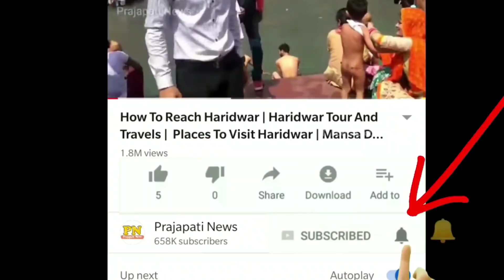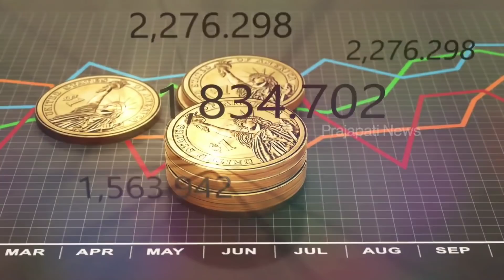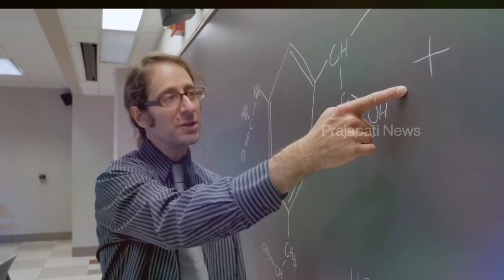अमीर वही बनेगा जो ये समझेगा | How To Become Rich In Real Life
today in this video see about how to become rich in real life also see ameer kaise bane top trending topic in hindi

how can I get rich overnight?
One of the first steps to become rich overnight you need to do is have a vision and set goals. If your vision is to be independently wealthy within five years, you then have to take that and break it down into smaller time frames and goals, like a goal after one year, then after year two and so on.

Queries Solved :-
how to become rich in india
mukesh ambani kaise amir bane
amir kaise bane motivation
ameer vs poor

What to study to become a billionaire?
Engineering is one of the most common degrees. Among engineering majors, chemical, mechanical, civil, electrical, aerospace, biochemical, computer, and architectural engineering were the most popular choices. Economics and business degrees, including MBA, finance, accounting, and law, are the next most common.